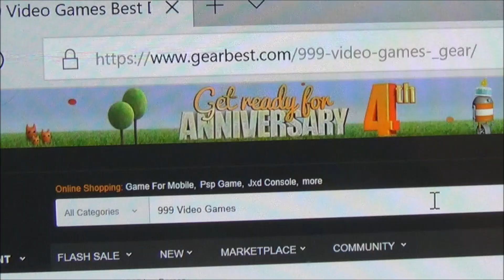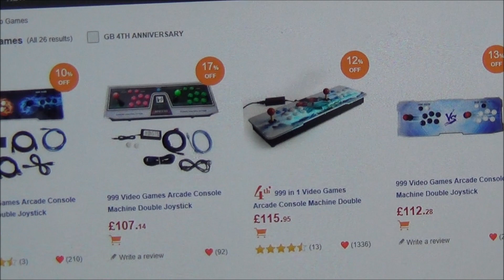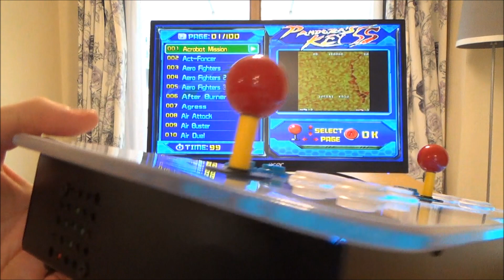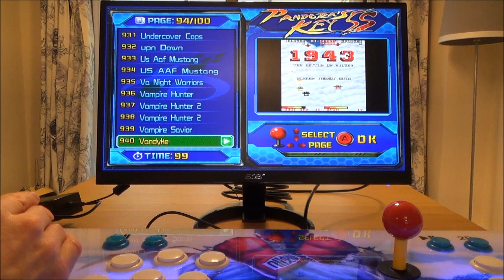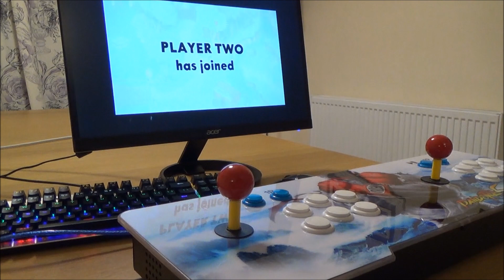Review of a 999 in 1 Video Games Home Arcade Console Pandora's Key 5S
Hi, this video is an in depth review of the Pandora's Key 5S sometimes known as a Pandora's Box 5S. Please see the link below if you are interesting in buying this item:

Important: the 4th Gearbest Birthday Deal
Valid until 30th May. 2018

This is a 2 Player Arcade Stick with 999 games built into it. They are mostly arcade games from the 1980s and 1990s. It is very easy to set up, you just need to plug in the supplied power adapter and HDMI or VGA cable to your TV or monitor and start playing. Most of the games are 2 player so it is great to play with friends or family.
I show the settings, the games, the inside of it, how to change the restrictor gate to a square or octagonal version. I also show it working as a 2 player arcade stick on the PC on Steam.